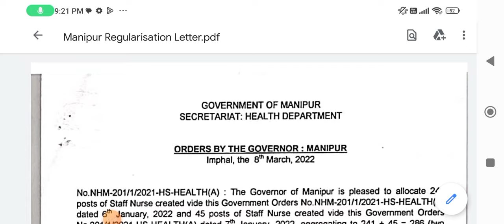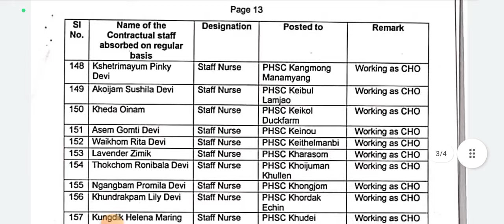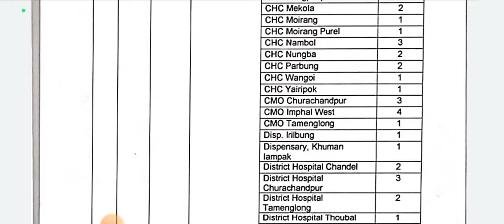पुरे भारत के cho के लिए खुसखबरी अब हो गए परमानेंट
बिहार cho टेलीग्राम group निचे दिए गए लिंक से ज्वाइन करें

*नर्सिंग ग्लोब टेलीग्राम ग्रुप से जुड़े निचे दिए गए लिंक पे क्लिक करके*

*बिहार CHO ऑफिसियल टेलीग्राम ग्रुप से जुड़े निचे दिए गए लिंक से*

nursing globe

bihar cho salary | salary of cho's | upcho | rajasthancho | community health officer vacancy